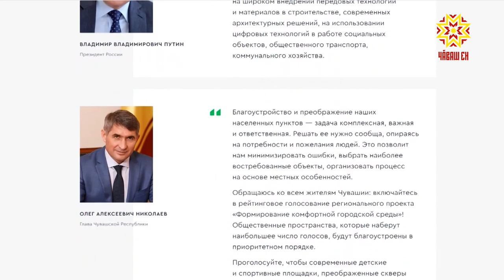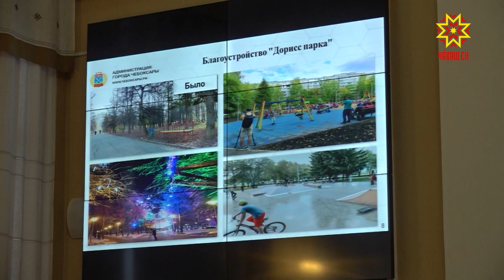Волонтерсем сасăлав ирттерме пулашĕç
2022-мĕш çулта хăш общество вырăнне тирпейлессине халăх хăй палăртĕ. Çĕршыври онлайн-сасăлав Раççей Федерацийĕн строительство министерстви хатĕрленĕ ятарлă платформăра иртет. Унта мĕнле майпа хутшăнмаллине волонтерсем ăнлантарса пама хатĕр.